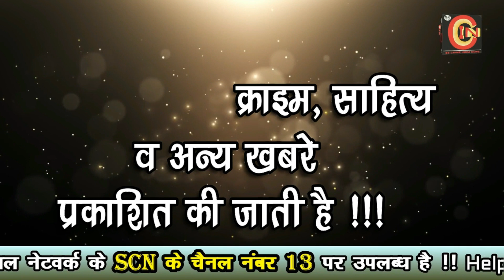विजय वड्डीवार यांनी ओबीसी समाजाची वकिली करू नये : परिणय फुके !!